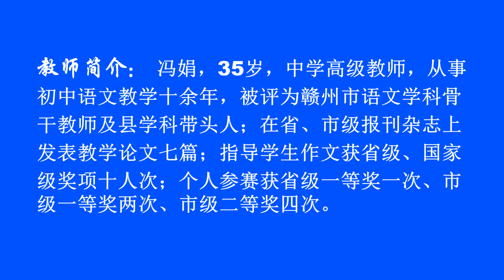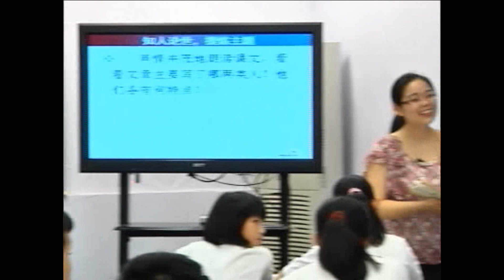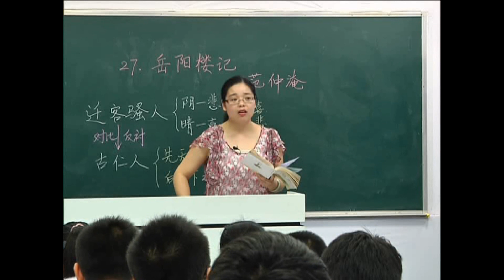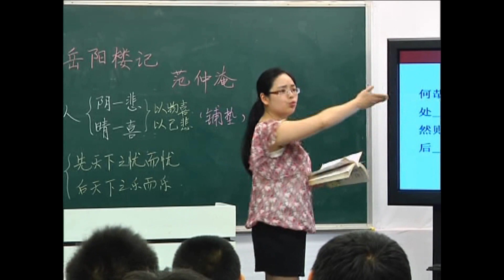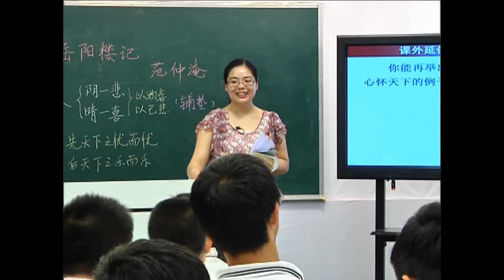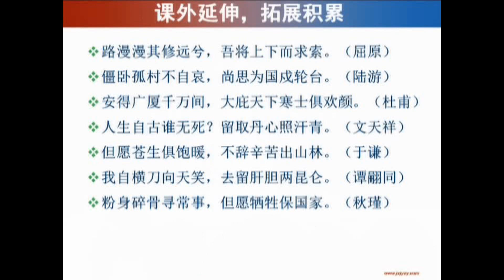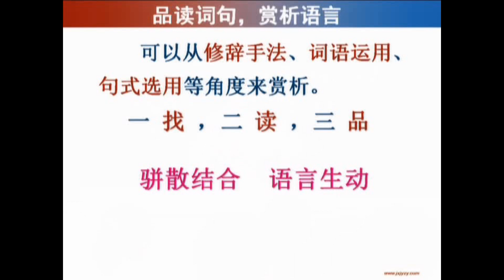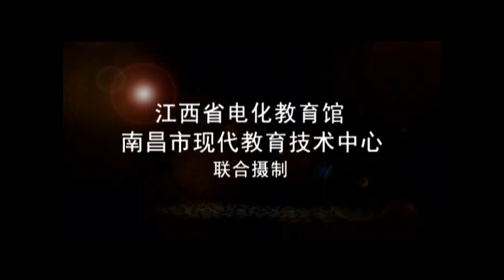初中语文《岳阳楼记》